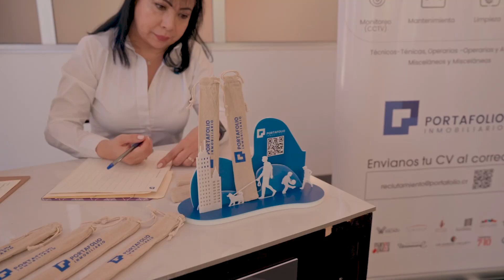Job Fair at TTU Costa Rica